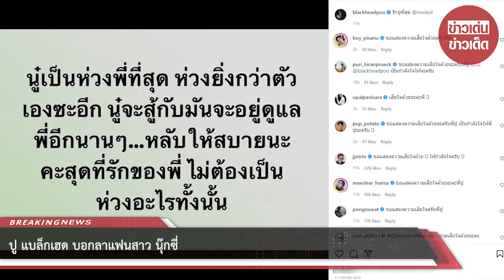ปู แบล็กเฮด บอกลาแฟนสาว นุ๊กซี่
ล่าสุดนักร้องหนุ่ม แน็ป Retrospect ได้ออกมาโพสต์ภาพสุดเศร้าของ ปู รดน้ำบอกลา นุ๊กซี่ เป็นครั้งสุดท้าย พร้อมระบุข้อความว่า ” ในห้องมีเพียงตัวแทนจากครอบครัวพวกเรา 5-6 คน

ขอบคุณข้อมูล : Chanattha Nap Saisila , blackheadpoo , nookzii